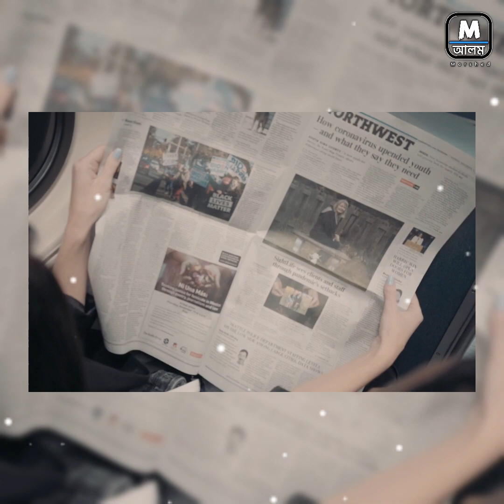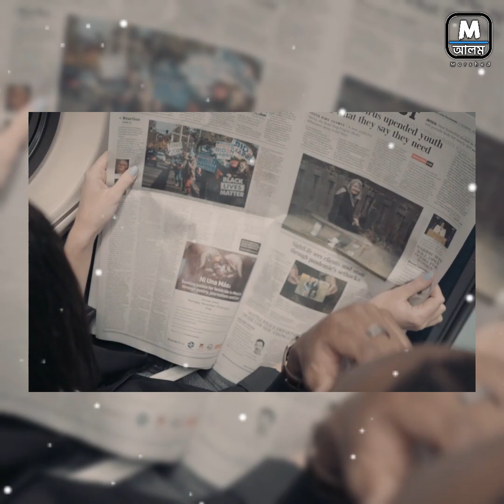Messi Against Boca Juniors And Juan Román Riquelme। মেসি–রিকেলমে জুটি: আর্জেন্টিনার এক আক্ষেপের নাম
MESSI AND RIQUELME TOGETHER TO FAREWELL FOOTBALL AN EXCITING MEETING OF LEGENDS ARGENTINA।Lionel Messi Against Boca Juniors And Juan Román Riquelme। মেসি–রিকেলমে জুটি: আর্জেন্টিনার এক আক্ষেপের নাম